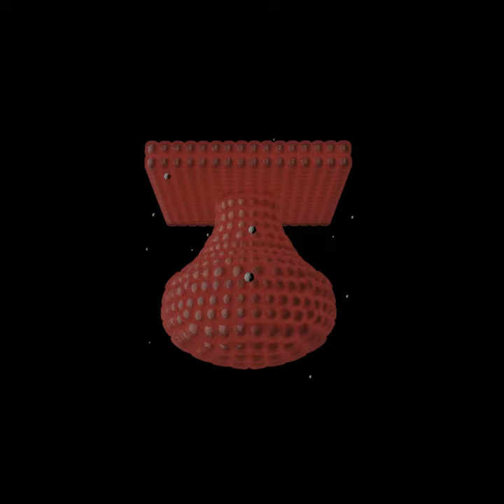Bud to cap stage transformation of the tooth germ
Hello, another extra-short animation.
During dental morphogenesis, the embryonic epithelium undergo major transformations associated with genetic and metabolic activities and ends with the development of the tooth. These modifications take place through interactions with the ectomesenchymal cell, the neural crest cells.
The animation shows the transition from bud stage to cap stage of odontogenesis and the condensation of neuro ectodermal cells around the enamel organ.

Technically, I use Blender for modeling and animation
Particles, Instances, Assets, shader, Eevee render.